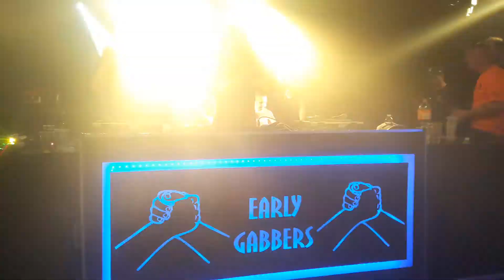Mainstage Maffia @ Hakkuh voor kids 2018